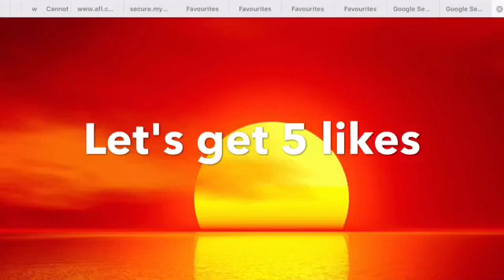Goat simulator part 16